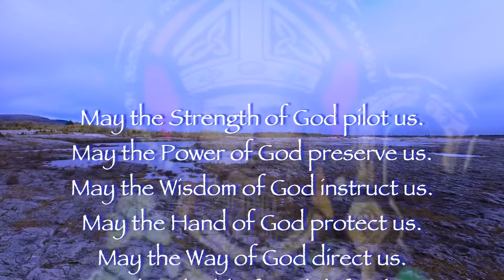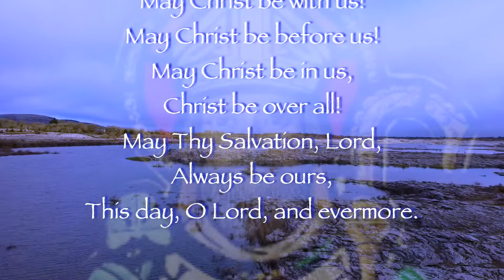Lent Day 16 - Solemnity of St Patrick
Thursday 17th of March 2022
Lent Day 16
Solemnity of St. Patrick

Prayer to St. Patrick, Patron Saint of Ireland

May the Strength of God pilot us.
May the Power of God preserve us.
May the Wisdom of God instruct us.
May the Hand of God protect us.
May the Way of God direct us.
May the Shield of God defend us.
May the Host of God guard us
Against the snares of the evil ones,
Against temptations of the world.
May Christ be with us!
May Christ be before us!
May Christ be in us,
Christ be over all!
May Thy Salvation, Lord,
Always be ours,
This day, O Lord, and evermore.
Amen.

In this video Bishop Fintan offers a reflection on Lent Day 16 the Feast of StPatrick

Social Media